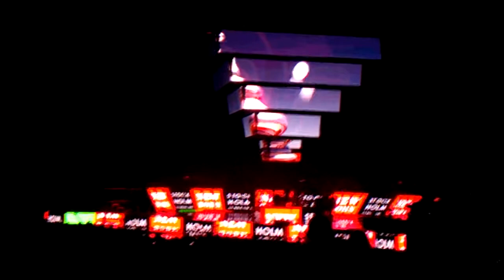Muse - New Born Budapest 2012.11.20.